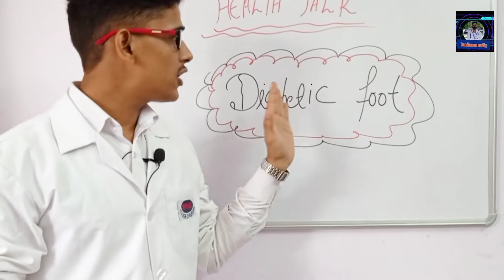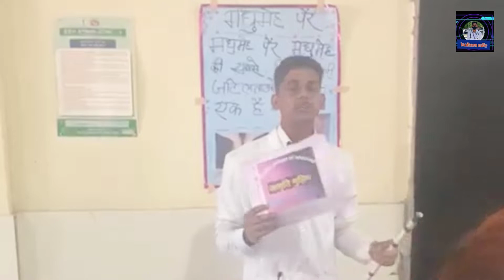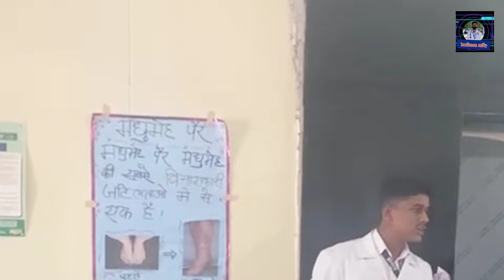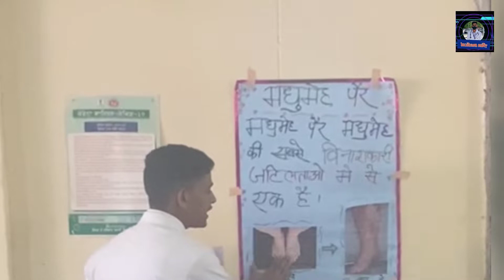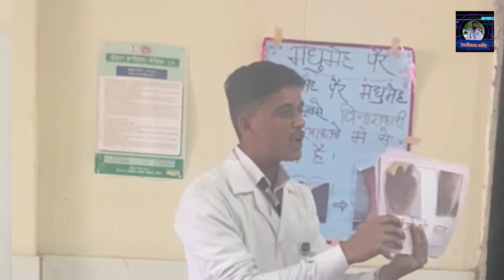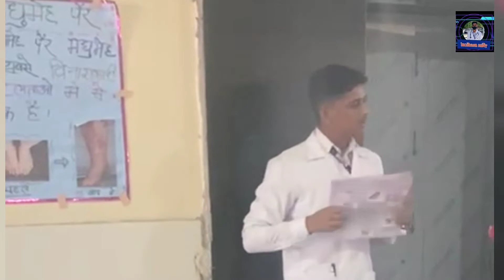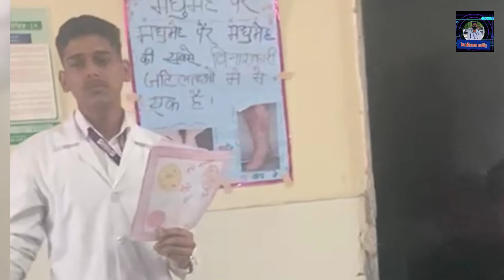Health Talk ON Diabetic foot || diabetic foot care nursing procedure || Ulcer prevention in hindi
Hlo everyone
In this video ,we have talked in detail about diabetic foot , definition , diabetic foot cases in world , prevention of diabetic foot and also about diabetic foot ulcer.
Diabetic foot problem develop due to various reasons like diabetic nephropathy, reduced blood flow and due to foot infection.
A diabetic foot is any pathology that results directly from peripheral arterial disease (PAD) and/or sensory neuropathy affecting the feet in diabetes mellitus; it is a long-term (or "chronic") complication of diabetes mellitus.
Diabetes Foot Care Guidelines · Inspect your feet daily. · Bathe feet in lukewarm, never hot, water. · Be gentle when bathing your feet.

There are many symptoms of diabetic foot
Changes in skin color.

Changes in skin temperature.

Swelling in the foot or ankle.

Pain in the legs.

Open sores on the feet that are slow to heal or are draining.

Ingrown toenails or toenails infected with fungus.

Corns or calluses.

Dry cracks in the skin, especially around the

Think this video is very good for you guys please watch it completely and understand